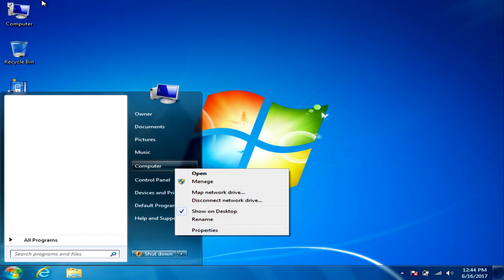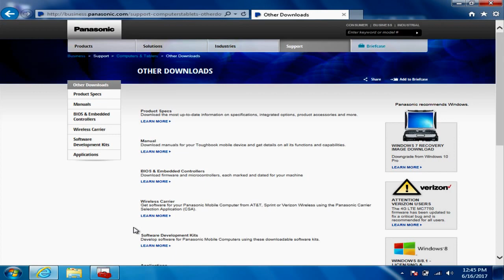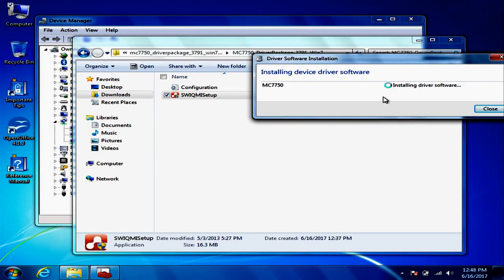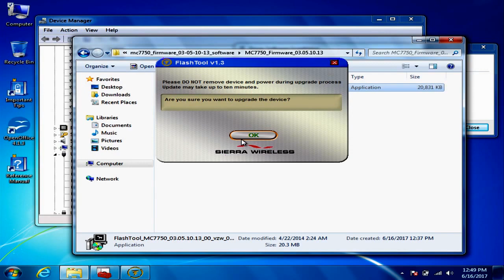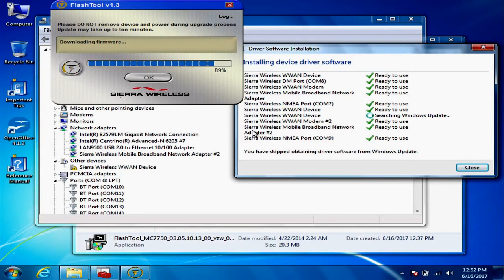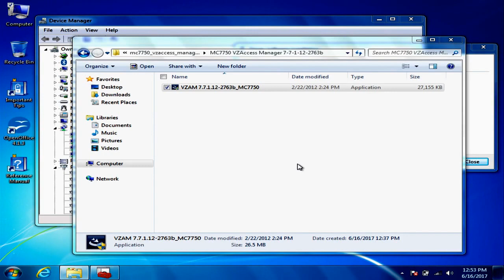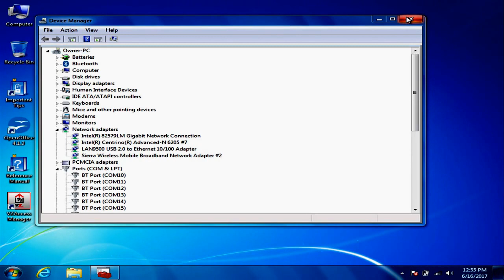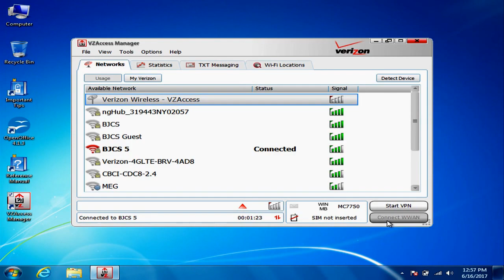How to Install Software for 4G Verizon Wireless On Toughbooks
-- Matt takes you through the software installation for the Sierra Wireless AirPrime MC7750 Verizon 4G LTE Card.

Bob Johnson's Computer Stuff, Inc. specializes in Panasonic Toughbooks.

Questions? Comments?